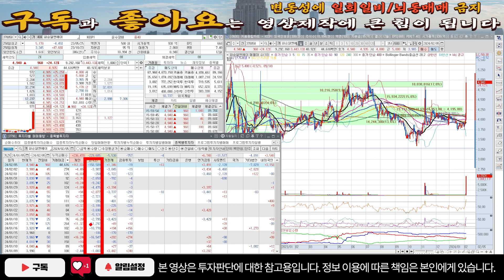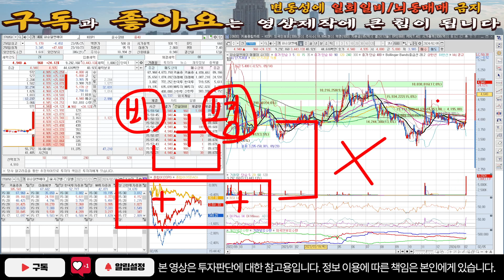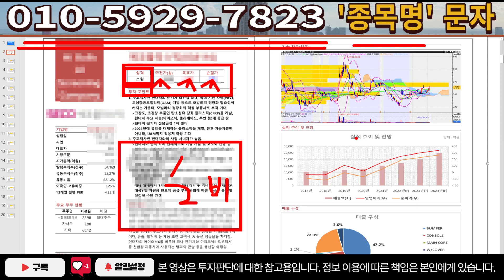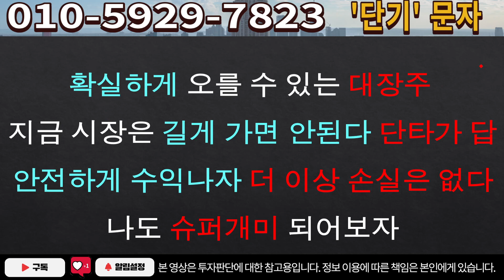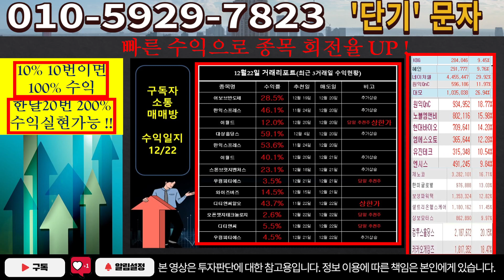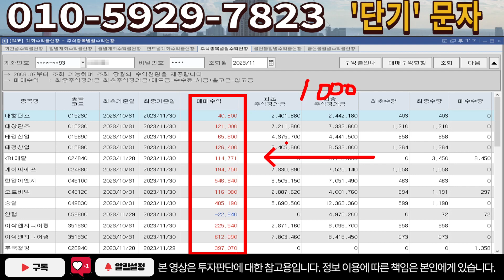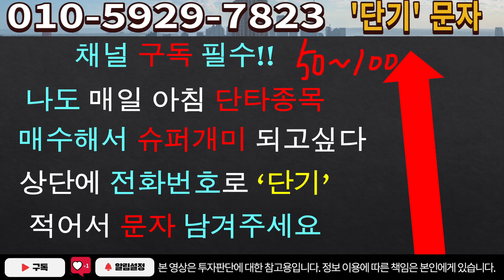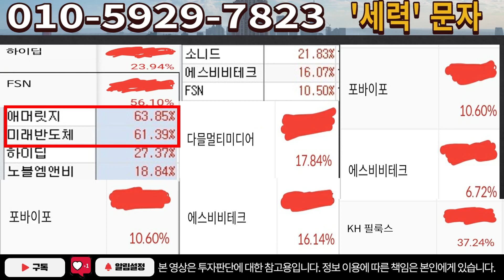[주식]화승알앤에이 - 목표가 지금부터 2배? 이것 모르면 큰일납니다!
실시간 구독자소통 카톡방 투자정보 텔레그램